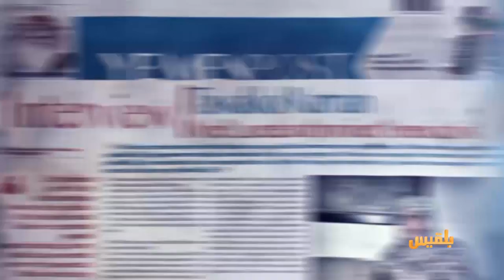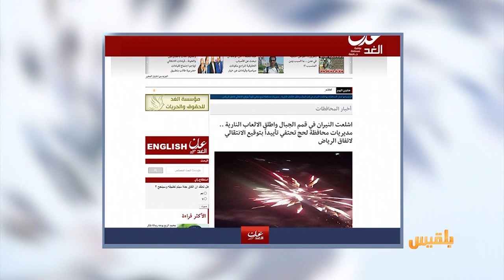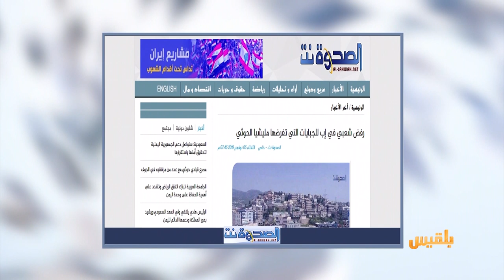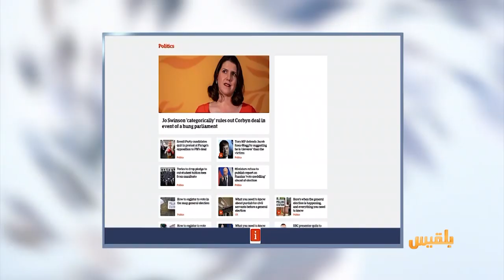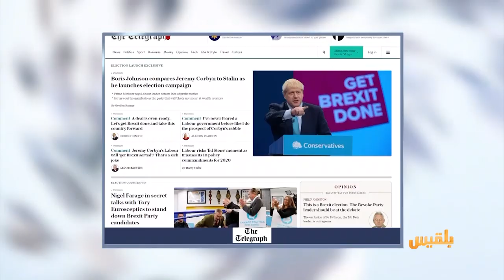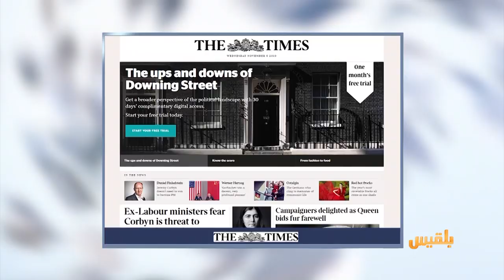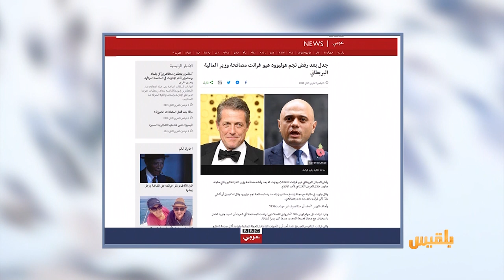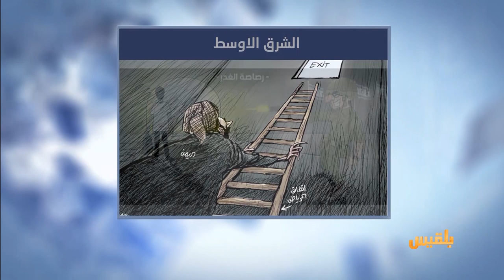كشك الصحافة | 6 - 11 - 2019 | تقديم : سالم باحمران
- المواقع المحلية
مديريات محافظة لحج تحتفي بتوقيع اتفاق جدة
- في الصحافة الفرنسية
الحكومة والانفصاليون يوقعون اتفاقية لتقاسم السلطة في الجنوب
- وفي أخبارنا المنوعة
الرئيس الذي قسم الاتحاد السوفيتي خائف من بوتين ..